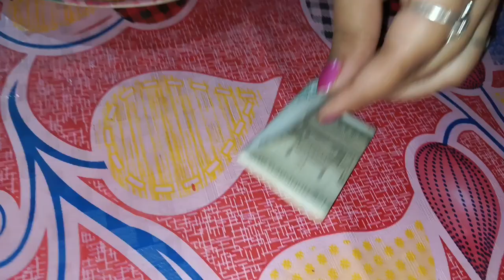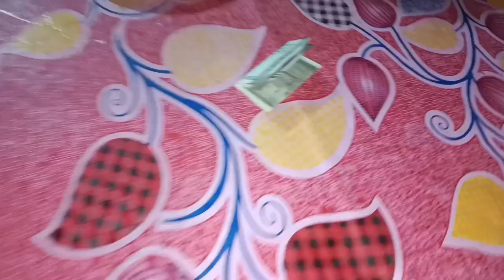ସସୁର, ବହୁ ଆଉ ପୁଅମଧ୍ୟରେ EATING ଚ୍ୟାଲେଞ୍ଜ'll Lijapankajlife ll